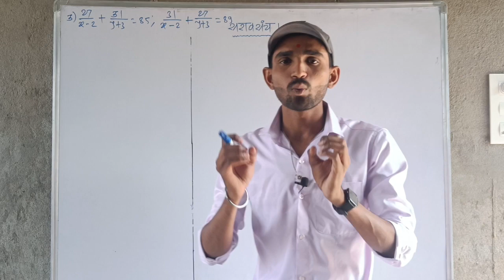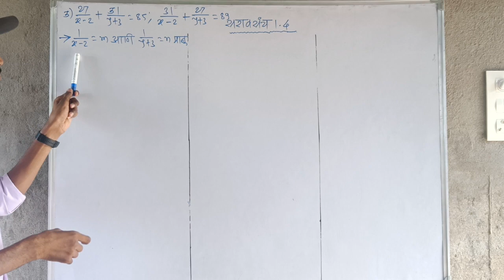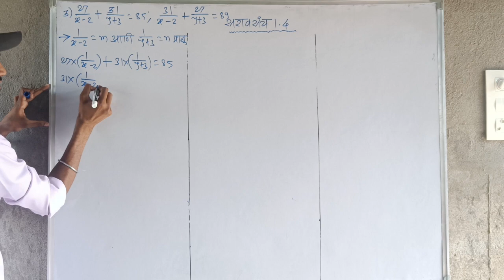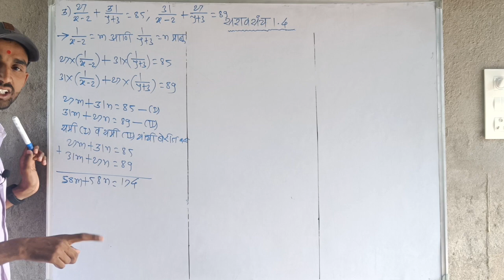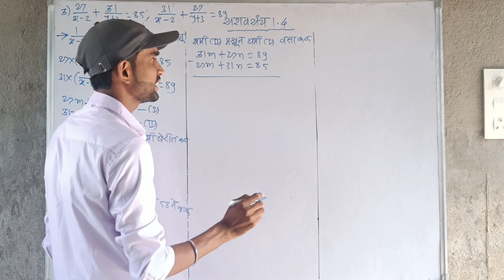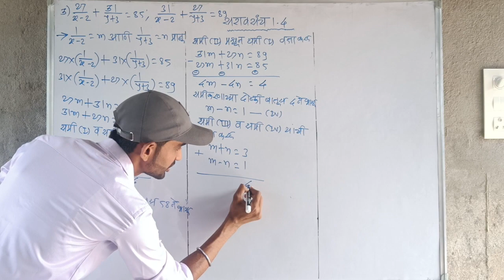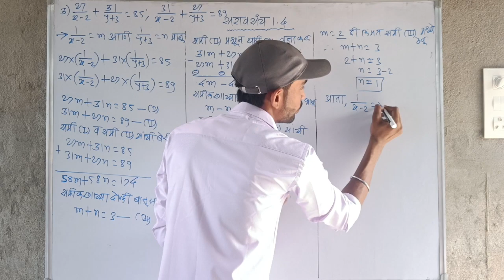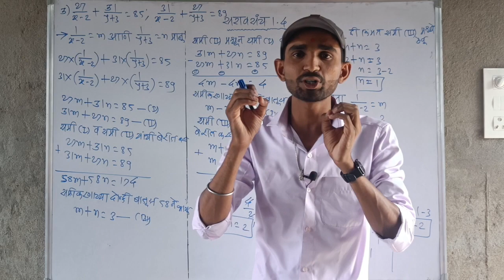दहावी गणित भाग 1 सरावसंच 1.4|| Part 3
दहावी गणित भाग 1|| 1. दोन चलांतील रेषीय समीकरणे || सरावसंच 1.3 || Part 1|| @Ravi sir

दहावी गणित भाग 1|| 1. दोन चलांतील रेषीय समीकरणे || सरावसंच 1.3 || Part 2|| @Ravi sir

1. दोन चलांतील रेषीय समीकरणे || 4/x + 5/y = 7 ; 3/x + 4/y = 5 असे समीकरणे सोडवायचे कसे||@Ravisir

*💥सर्व वर्गाच्या गणित विषयाचे लाईव्ह लेक्चर/वर्ग आमच्या Nothing Is Impossible या यूट्यूब चैनल वर घेतले जातात*

*💥 सर्व वर्गांचा दर्जेदार अभ्यास.*

*असेच नवनवीन व्हिडिओ पाहण्यासाठी आमच्या खाली दिलेल्या लिंक ला क्लिक करून व्हाट्सअप ग्रुपला जॉईन व्हा*

Your Quaris -

दहावी गणित भाग 1 सरावसंच 1.1
दहावी गणित भाग 1 सरावसंच 1.2
दहावी गणित भाग 1 सरावसंच 1.3
दहावी गणित भाग 1 सरावसंच 1.4
दहावी गणित भाग 1 सरावसंच 1.5
दहावी गणित भाग 1 सरावसंच 6.1
दहावी गणित भाग 1 सरावसंच 2.1
दहावी गणित भाग 1 सरावसंच 2.3
दहावी गणित भाग 1 सरावसंच 6.2
दहावी गणित भाग 1 सरावसंच दहावी

सरावसंच 1.1 इयत्ता दहावी गणित भाग 1
सरावसंच 1.1 इयत्ता नववी गणित भाग 1
सरावसंच 1.1 इयत्ता दहावी गणित भाग 2
सरावसंच 1.1
 सरावसंच 1.1 इयत्ता नववी गणित भादहा
सरावसंच 1.1 इयत्ता आठवी
सरावसंच 1.1 भाग 2
सरावसंच 1.1 इयत्ता नववी
सरावसंच 1.4 इयत्ता आठवी
सरवसंच 1.4 गणित भाग 1 10वी
सरावसंच 1.4
सरवसंच 1.4 गणित भाग 2 10वी
सरवसंच 1.4 गणित भाग 2
सरवसंच 1.4 गणित भाग 1 9वी
सरवसंच 1.4 इयत्ता दहावी भाग 1 9वी
सरवसंच 1.4 इयत्ता dah